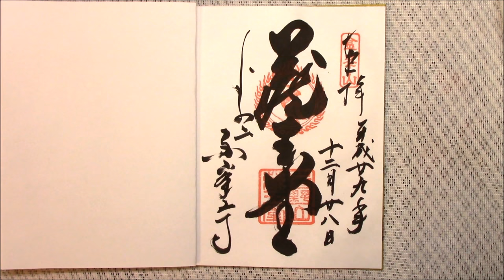金峯山寺（奈良県吉野郡） Kimpusen-ji temple(in yosino, Nara)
桜や紅葉で有名なあの奈良県吉野に行ってきました！！とくに本堂（地元の方は、蔵王堂と呼んでいらっしやるそうです。）は重層入母屋造で桧皮葺き、高さ34メートル、四方36メートルと威厳のあるとっても立派なお堂でした。